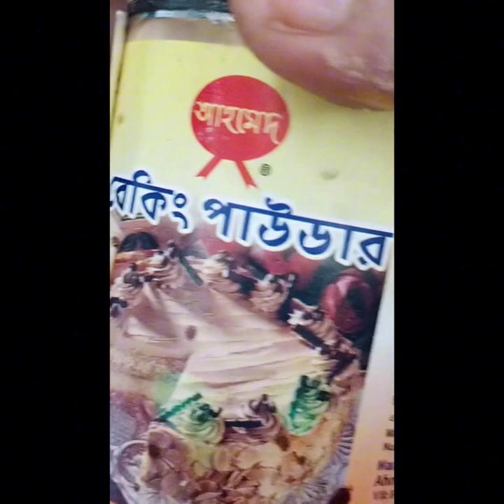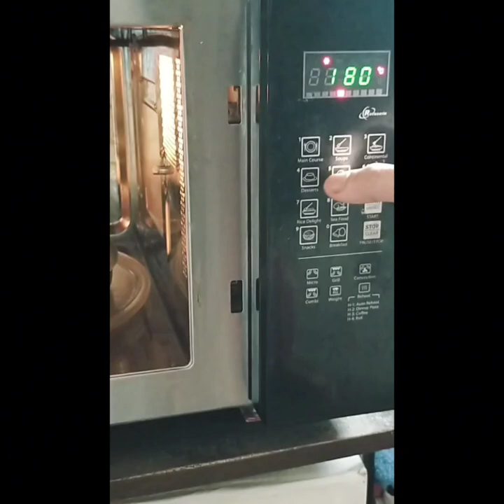বিবি খানা পিঠা,Skcook